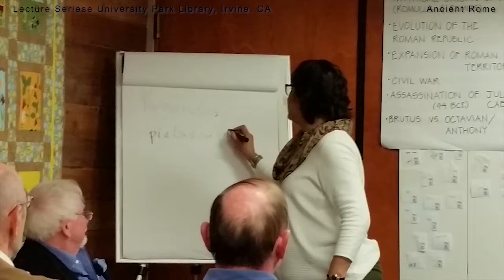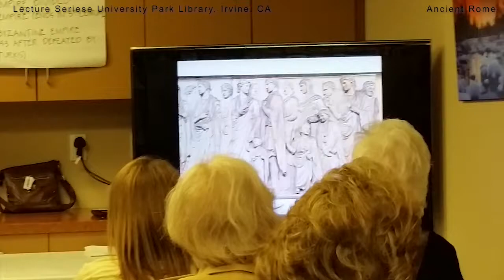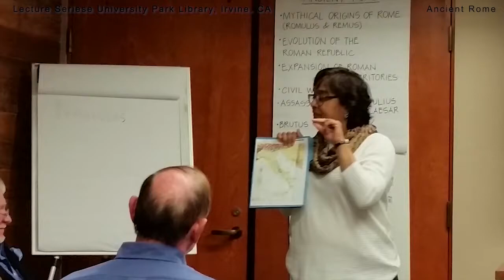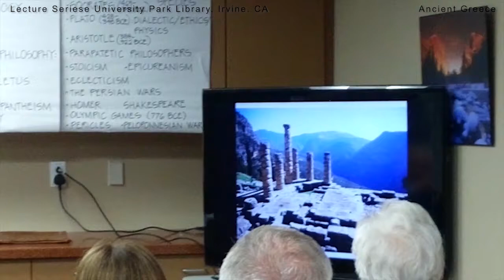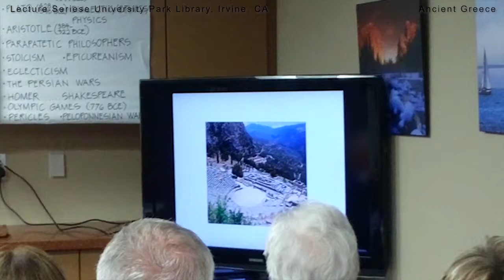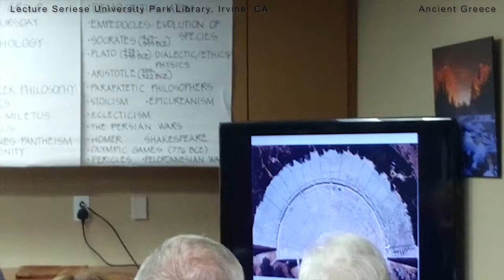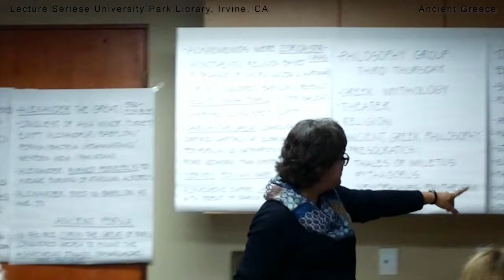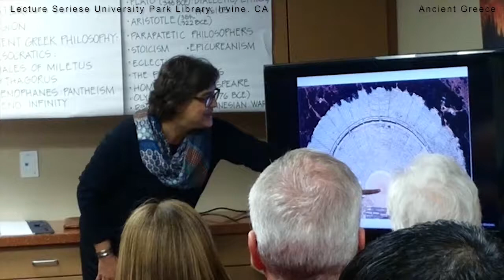Lecture Series | Sheba Akhtar | Dr. Jim Harder | University Park Library | Irvine | California